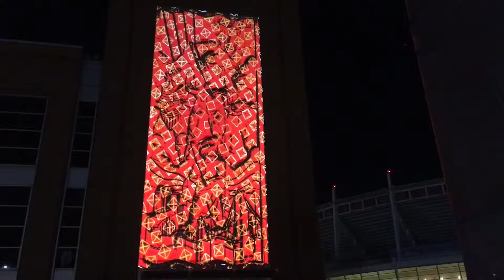News Story Project: BLINK Cincinnati 2019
This news story was created for a Single Camera Production class, with me as the interviewer and 2 other members of my group shooting, running sound, and editing. This event covers light installation event "BLINK Cincinnati 2017", and what the Producer of BLINK, Dan Reynolds, has planned for 2019